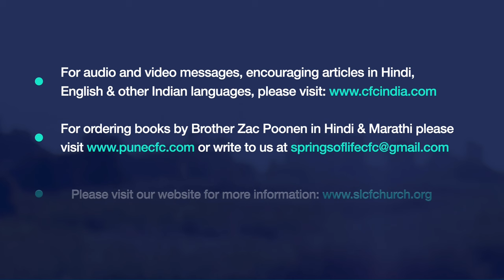हमारे जीवन में बोने वाले के दृष्टांत को लागू करना - 1 (जवान बहनों की सभा) | Annie Poonen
Applying The Parable Of The Sower In Our Lives - 1(Young Sisters' Meeting)